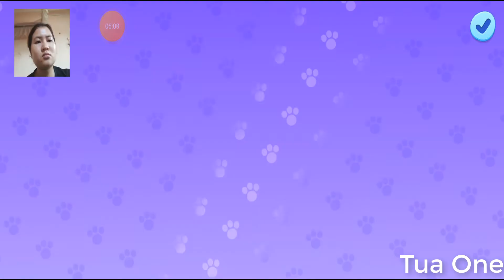My Talking Tom Friends 33 - Tua One